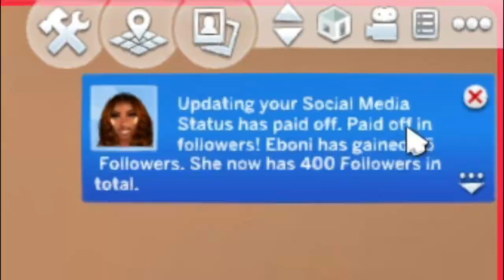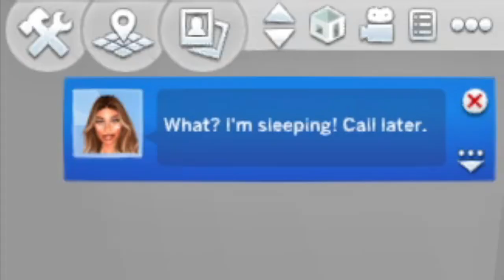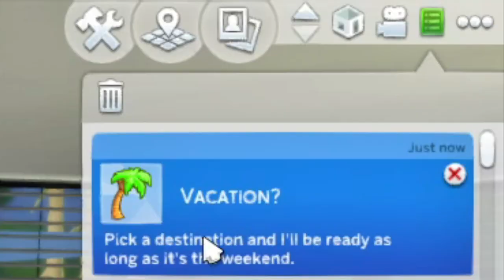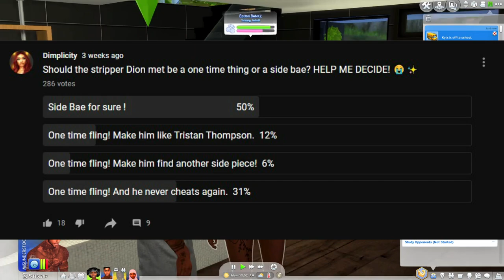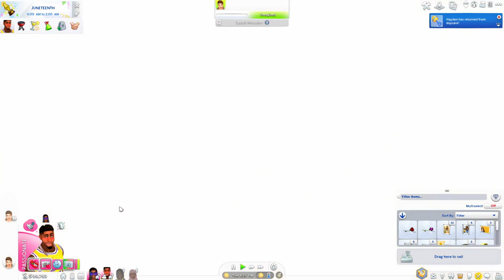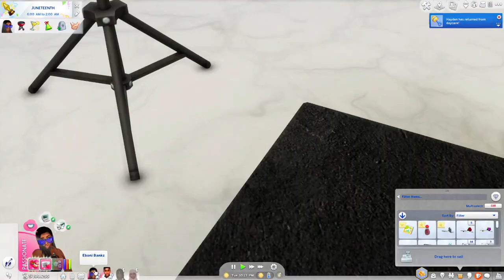YA'LL FINNA BE MAD!! 😬🥴SNEAKY LINK GETS FLEWEDOUT! | Love & Basketball S1E6 😍🏀 | The Sims 4 LP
SNEAKY LINK, SNEAKY LINNKKKK LMAOO

What's in this video?➤Ya'll this episode was so long and chaotic lol. The side bae got flown out to LA and things did NOT go as planned!

💚FAQ💚
Q: Whats your name?
A: Sherry.

A: 25

imvu
imvu pranks
imvu video